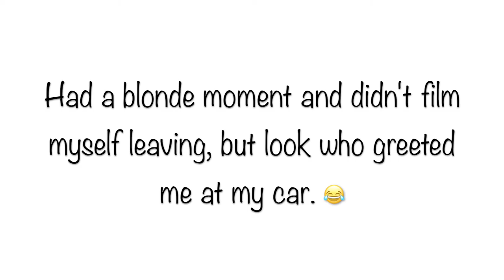Volunteer Day @ Cotton Branch - FIRST VLOG!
I hope you enjoy my first ever vlog that is all about Cotton Branch Farm Animal Sanctuary located in Leesville, SC. Once a month the sanctuary holds a volunteer day where anyone and everyone can come and volunteer a helping hand. Today I helped put fresh hay into some pig houses and also painted part of a new chicken coop. Others shoveled some poop and did other fun tasks, but we always get to love on the animals while we're there, which is obviously the best part!

It's always such a treat visiting the residents at Cotton Branch and being able to help out! I hope to do it wayyy more often!!

Please consider donating at CottonBranch.org!